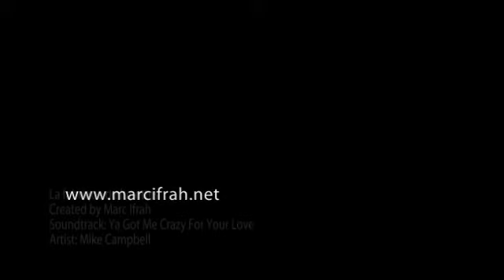La fabrique de lunettes - Marc Ifrah Architecture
Opticien - 11, Boulevard du Temple 75003 Paris